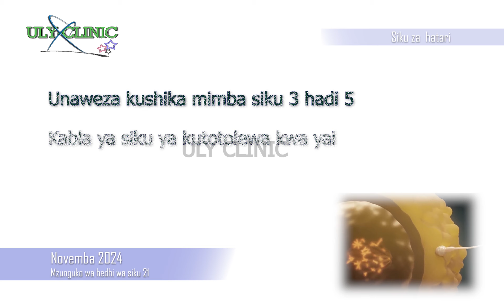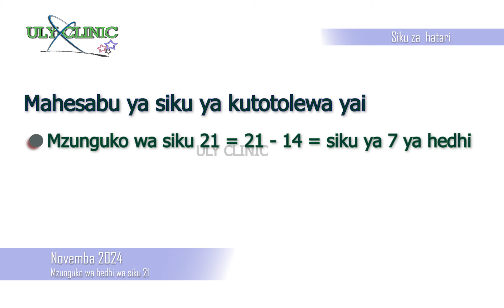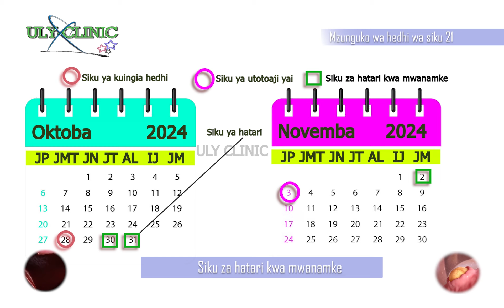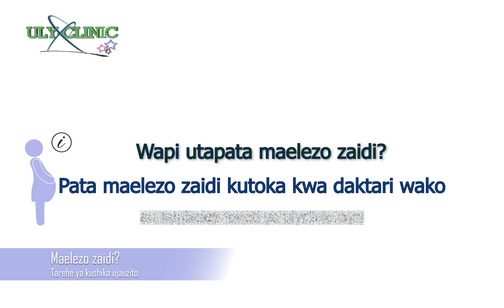Siku za hatari Novemba 2021 Mzunguko wa siku 21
Siku za hatari kwa mwanamke mwenye mzunguko wa hedhi wa siku 21 huangukia ndani ya siku za kuona damu ya hedhi. Kama mwanamke ataingia hedhi kwa zaidi ya siku 1 na atashiriki ngono katika kipindi hiki basi itampelekea kushika mimba.